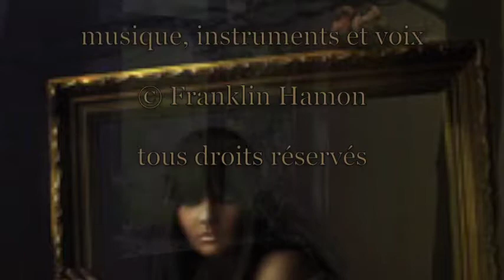Papillon de mai - Ô ma jeunesse abandonnée (Guillaume Apollinaire)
trad. anglaise © AS Kline   (incomplet)